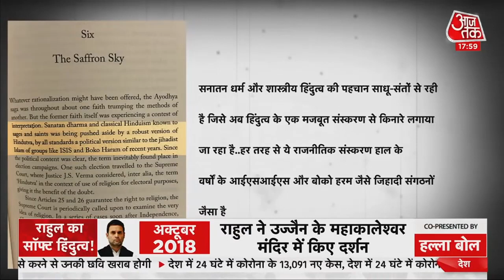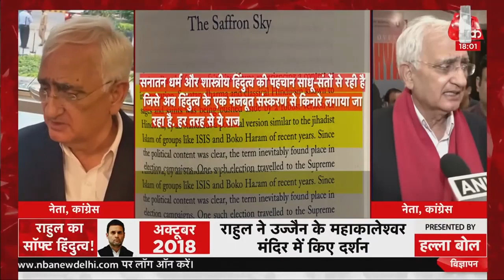Salman Khurshid की किताब में Hindutva 'आतंकवादी', BJP के निशाने पर Congress। Halla Bol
देश के पूर्व कानून मंत्री औ पूर्व विदेश मंत्री रहे Congress Leader Salman Khurshid की किताब Sunrise Over Ayodhya ने देश में Hindutva पर बहस खड़ी कर दी है. Congress Leader ने Hindutva की तुलना Islamic State और BOKO Haram जैसे कट्टर आतंकी संगठनों से की. Salman Khurshid अपने लिखे पर कायम हैं.BJP अब Congress पर हावी है.Salman Khurshid की यह किताब कहीं Congress के लिए UP Election 2022 में मुश्किल खड़ी ना कर दे.